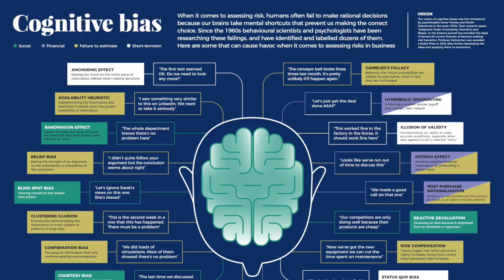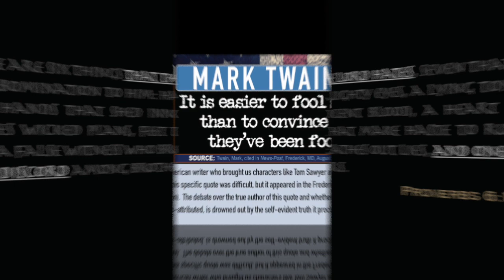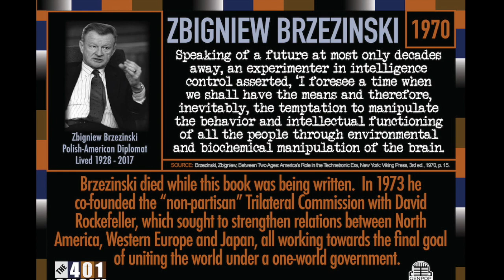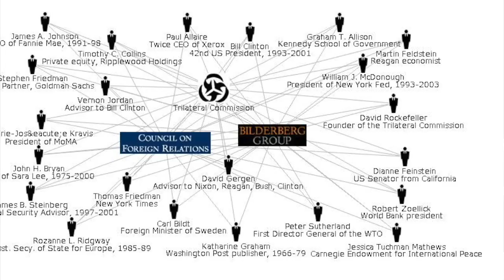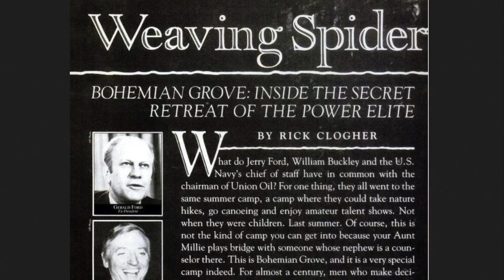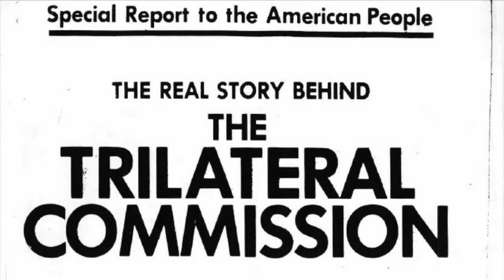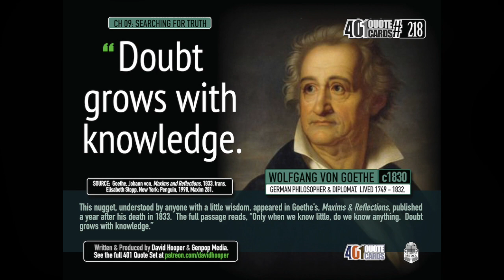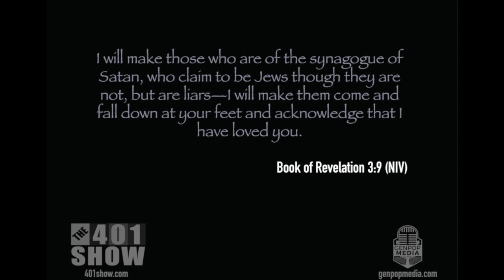HOW "THEY" HIDE IN PLAIN SIGHT: Analysis of Anchoring Bias, Barney Miller & Trilateral #003. Hooper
GenpopMedia Mini-Documentary: How "They" Hide in Plain Sight (MD003)

ABOUT THE VIDEO . . . In this video, David Hooper and friends break down how the "powers that be" use certain techniques to manipulate the thoughts of the masses.  In Episode 003 of the Mini-Doc Series, we analyze how the Cognitive Bias of Anchoring Effect (i.e. Focalism) impacts our subconscious to form opinions of subjects before we look into them for ourselves.  If you ever watched Barney Miller, you'll appreciate this one.  Like each installment of this series, we show a STUNNING example that might leave your jaw on the floor, unless your eyes are already open.

IF THIS VIDEO IS REMOVED . . .  If you get a message that this video was removed by Youtube, it will be available on Vimeo, Daily Motion, Dtube & Metacafe in the coming days.  You can find links to uncensored platforms from our company's Parler.com account which is currently David Hooper's private handle (@dhooper15).  We are in the process of replacing Youtube with platforms that don't practice Censorship of Information, and which provide a safe forum for Free Speech.  Unfortunately, Youtube has disgraced itself and sold its own soul, but we are still hopeful they'll turn away from this anti-American practice.  If you arrive here to find another video which some nebulous executive group at Youtube has decided you shouldn't see, you'll simply need to look on the platforms mentioned above, instead.